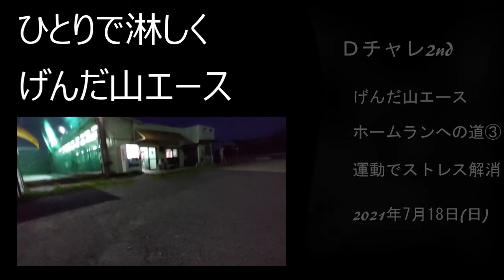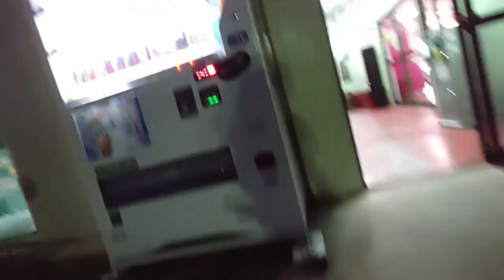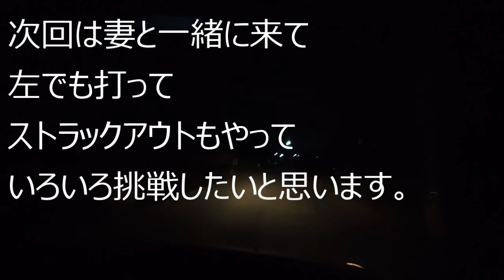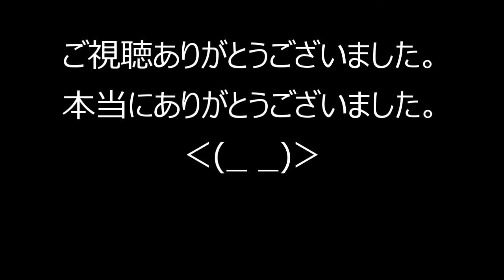20210718バッティングセンターで打つだけの動画その３(宮代町げんだ山エース)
いつもは妻と一緒ですが、この日はひとりで打ちに来ました。
忙しい週末で疲れや睡眠不足などもありましたが、妻は２度目のワクチン接種後で副反応がひどく、お休みした方がいいだろうと判断したためです。
今後は別の方とも一緒に来たりしたいですし、もっと通って常連になれたら、お店の方とも親しくなりたいです。
そして、メインチャンネルの撮影もそろそろやらないと…。